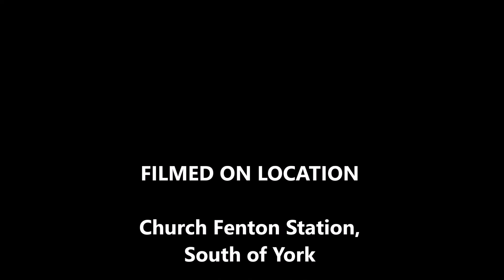Steam at Church Fenton 2021 01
Part of Steam At Series by Tony Gibbs